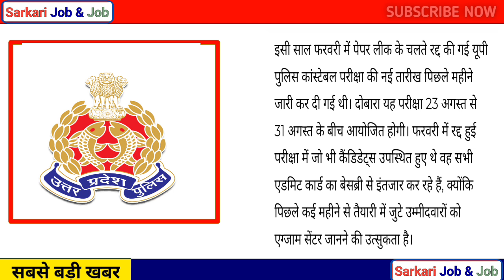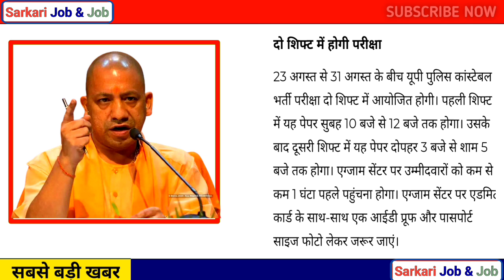यूपी पुलिस परीक्षा एडमिट कार्ड कब आएंगे,UP Police 60244 re exam admit card 2024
UP police Re-exam date 2024,up police 60244 bharti 2024up police constableup constable re exam dateup police re exam dateUp police re exam date 2024Teacher new vacancy 2024up teacher new vacancyUp lekhpal new vacancy 2024upsssc lekhpal bharti
Up police exam date 2024up police re exam date newsUp police re exam date 2024exampurUp police exam date kab hogi up police exam date update

up police Reexam kab hoga,up police exam kab hoga,up police exam date kab aayega

up police constable 60244 bharti medical test 2024
 form correction date 2024up police form kaise bhareup police form correction exampurup police form me correction kaise kareup police form correction 2024